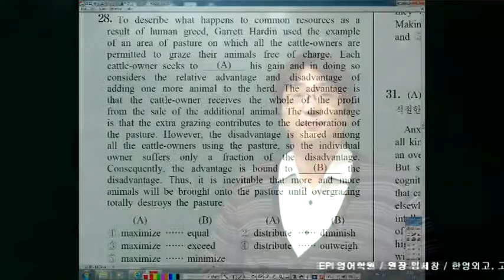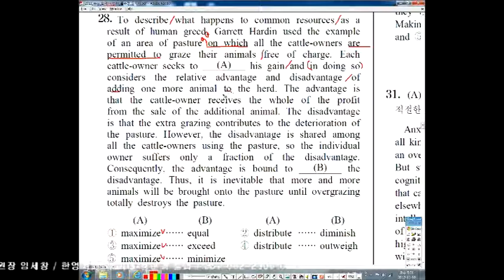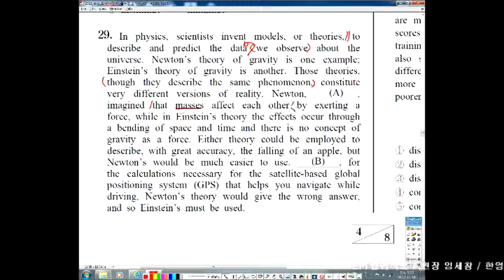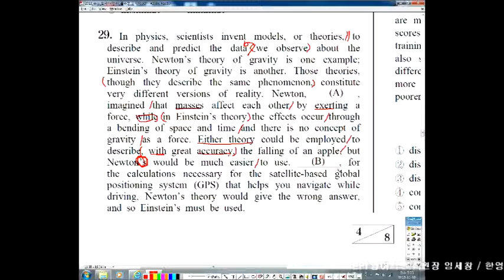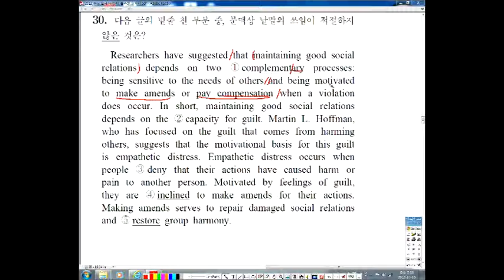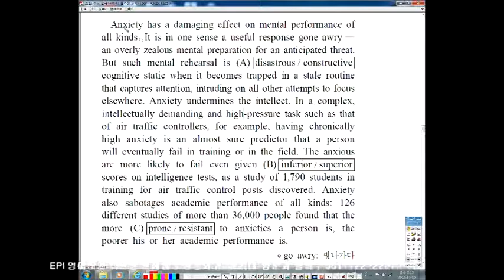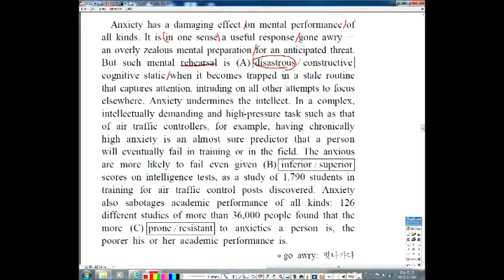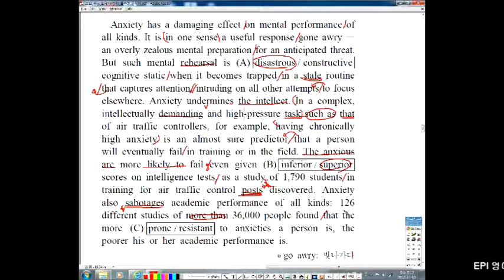2013년 수능 외국어영역 해설 (3) 28~31번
2013년 수능 외국어영역 문제풀이 28~31번
EPI 영어학원 원장 임세창